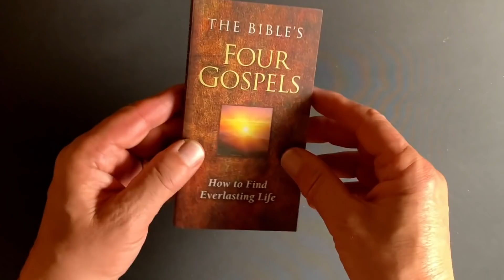Church Biker Group Wants Him to Stop the Interview...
Ray Comfort interviews a colorful character who appears to be a member of a church biker group...but they want him to leave.

Get our brand-new pocket-sized mini-Bible with the gospel in it for as low as $1 (perfect for unbelievers)